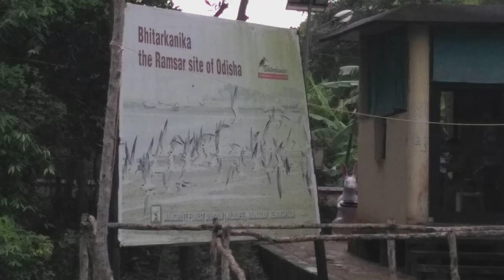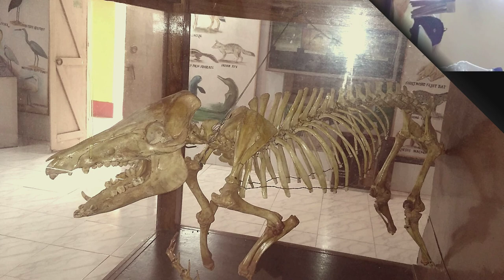Bhitarkanika the Adventure l The Amazon of india l Bhramanbad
Bhitarkanika is most popular place in Odisha. It is known as Amazon of India. We made the journey on 11th September 2014 with my three friends Sukamal, Debdas and Sandip. See the video and enjoy the nature.

Banamali Guest house:
Contact person: Biswonath Sutar
(from Chandbali bust stop it's 4 min walking distance)

Thanks to :
Sanjit Ghosh (Indirectly Inspiring me to made this video)